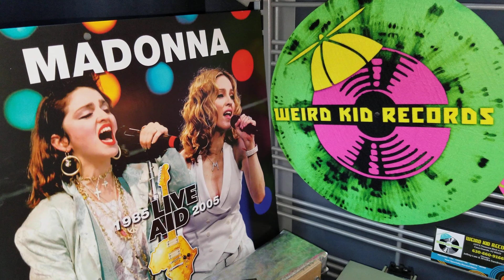Madonna @ Weird Kid Records 1985 Live Aid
Madonna @ Weird Kid Records
1985 Live Aid